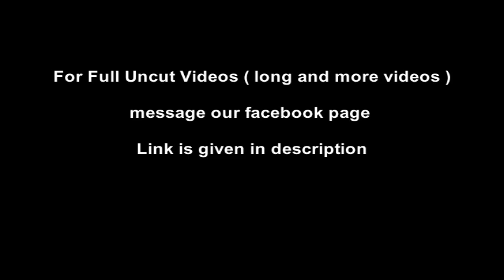Superheroine Ultragirl Part 2 - A Mad Scientist's mysterious device